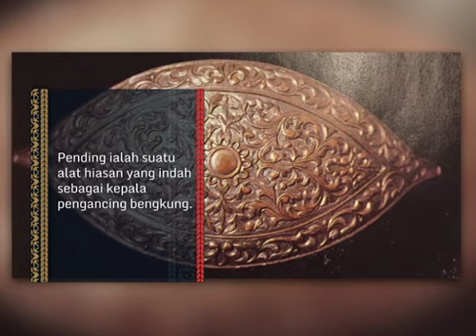Khazanah Kita (Episod 13): Pending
Bersempena dengan bulan kebangsaan, Astro AWANI menerbitkan kapsul satu minit 'Khazanah Kita' berkisar tentang sejarah pakaian tradisi di Malaysia.
Untuk episod ke-13, Khazanah Kita memaparkan secara ringkas mengenai pending.